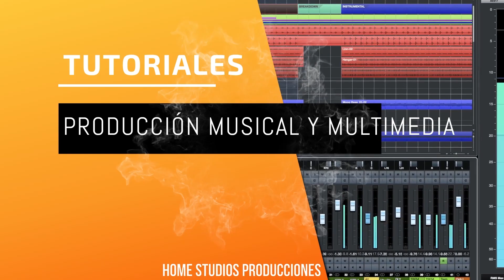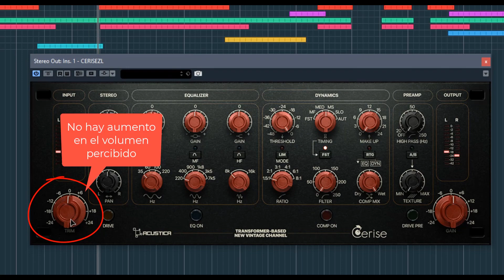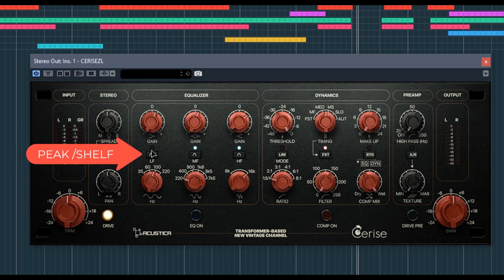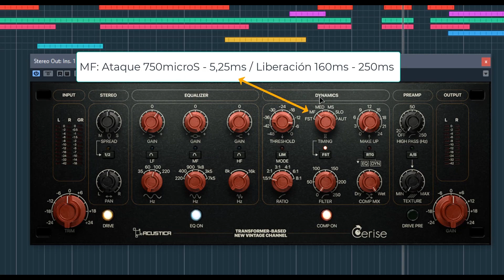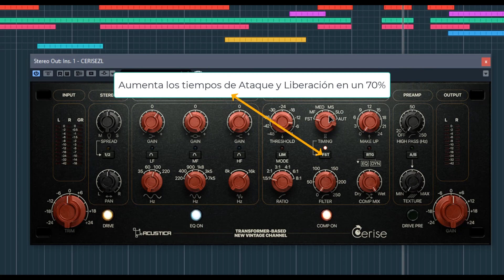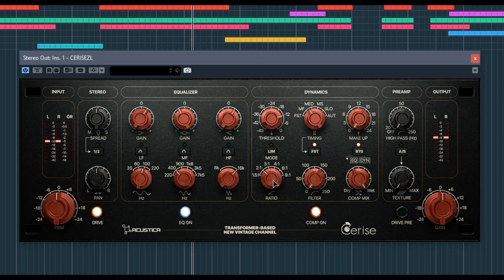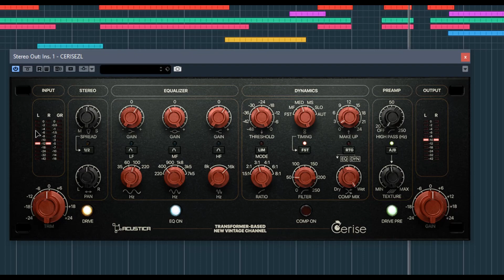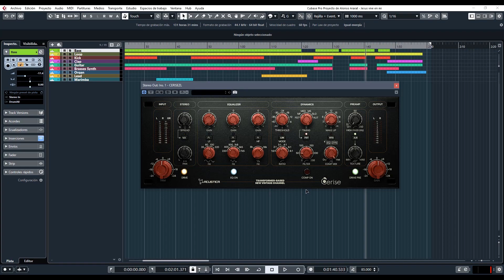⚡Acustica Audio Cerise⚡ -Revisión en Español-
Un poderoso channel strip de la mano de la gente de Acustica Audio con el que podras darle a tus mezclas un sonido pro de inmediato, dsifruta de nuestra revisión y descarga ahora mismo la copia de este plugin totalmente gratis hasta el 14 de febrero de 2021.